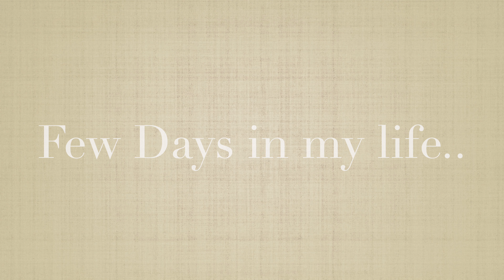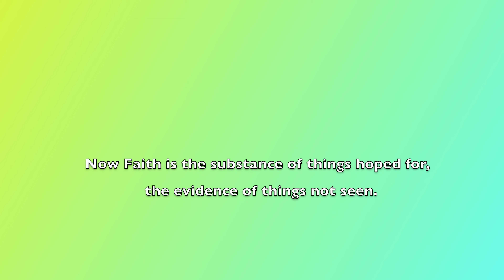Days In My Life Vlog - COME TO THE BEACH WITH US & Lets COOK Indian Garbanzo Beans (Chole)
Love,
Preet xo